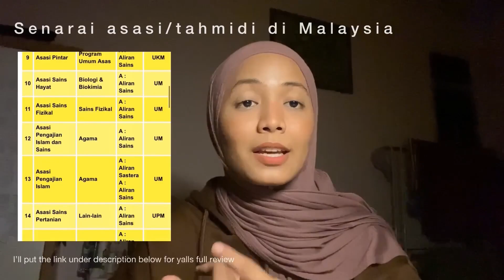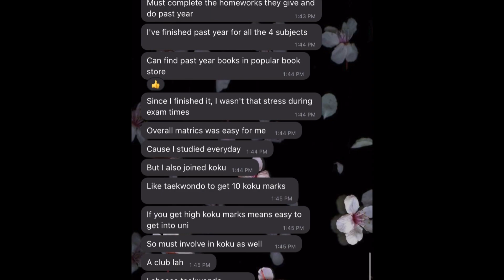Apa yang perlu anda tahu ✧ Asasi | Matrikulasi | Diploma | STPM | Politeknik (Part 2)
Hai semua !!

Since sekarang musim nak masuk uni dah..sebelum korang masuk belajar semestinya ada yang nak tahu apa yang wajib korang tahu berkenaan temoat yang bakal anda belajar. Anyway, I think I already cover all the studies pathway post SPM except for A-level, but not all details la. ˃ ᵕ ˂